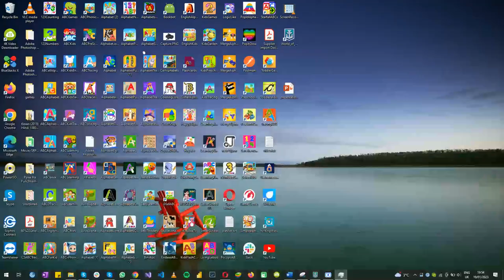World of Warships: Won Victory - 4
In this World of Warships: Won Victory - 4 video, we'll show you how to win the game!

World of Warships is a great strategy game that can be a lot of fun to play. In this video, we'll show you how to win the game by using the right strategy. We'll walk you through all of the steps you need to take to win, so you can become a World of Warships champion!